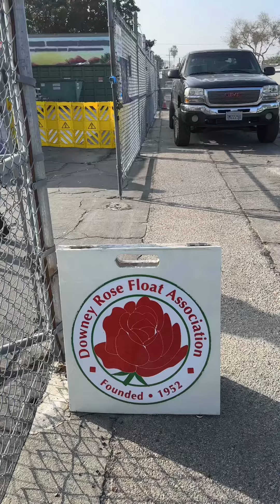IP Volunteer 12/2023